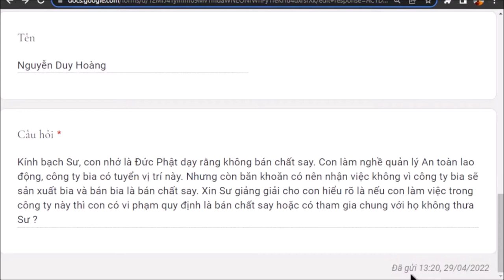1246. Không trực tiếp bán bia thì có cộng nghiệp không?